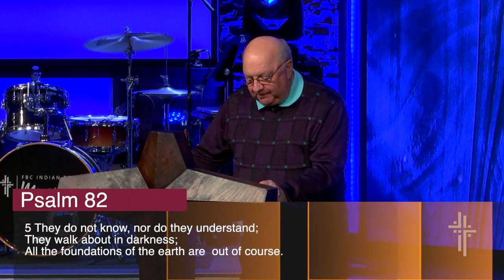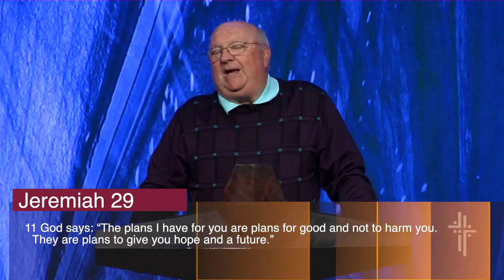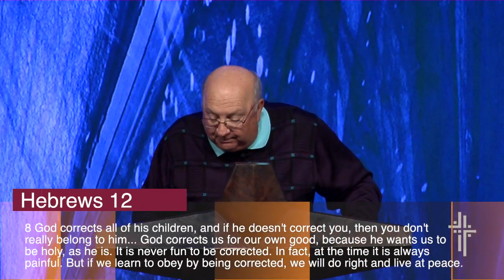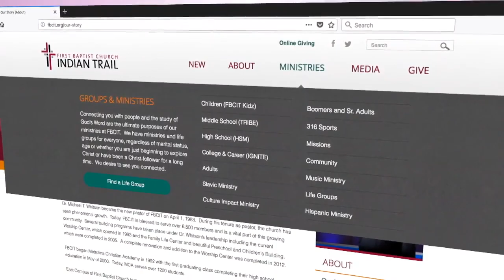Survive or Thrive, Which Will It Be?